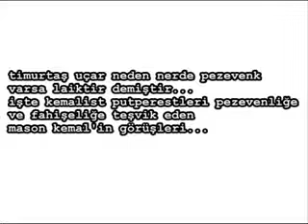Merhum Timurtaş Uçar Hoca Camiye hükmeden Allah dır da caddeye hükmeden kimdir? ????